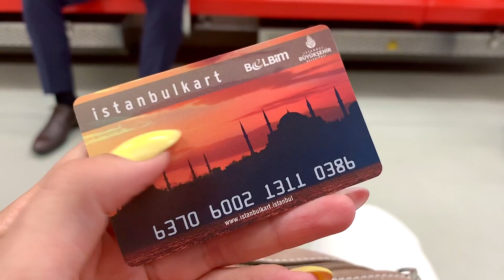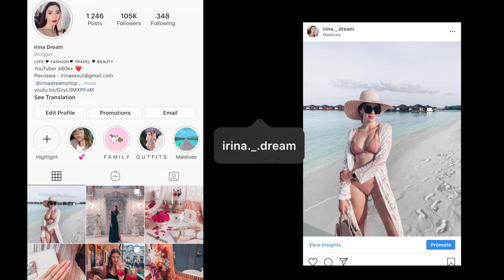ПОДАРИЛА МАМЕ МАЛЬДИВЫ ЗА 350 000 РУБ!!! МЕЧТА СБЫЛАСЬ !!! Maldives Paradise Island Resort & Spa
Лайкну твой профиль за комент под последним постом! Только сегодня 28/07